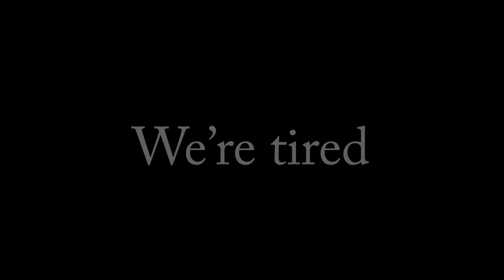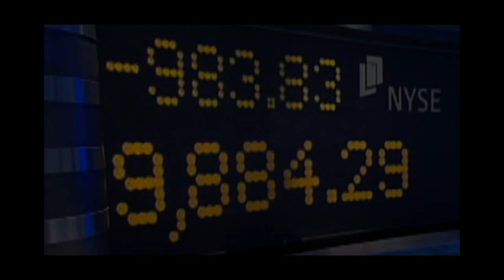Jon Huntsman Mock Primary Election Campaign Ad